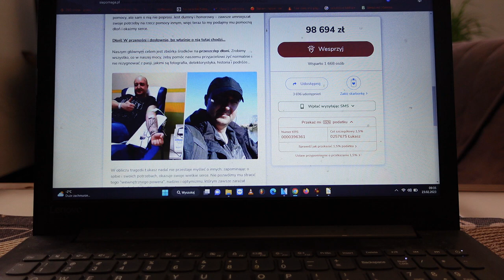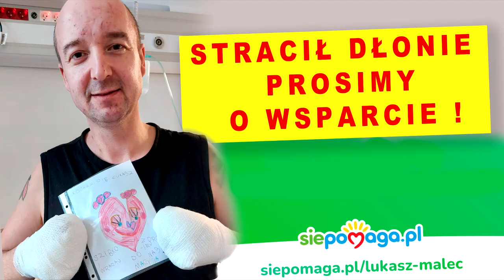LICYTACJA. Łukasz potrzebuje naszej pomocy. Zrób dobry uczynek. Siepomaga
Regulamim Licytacji:
Wylicytowana kwota za gadżety wesprze transplantację dłoni Łukasza Malca znanego jako UKI Szczecin.
1. W skład pakietu wchodzą gażdzety z logo Odkrywca Historii:
- Torba na znaleziska
- nożołopatka
- koszulka
- kubek
- pudełko do monet
- vlepka
- naszywka
- otwieracz
- smycz
2. Licytacja trwa do 1 marca 2023 r. do godz. 18.00
3. Start licytacji od 10 zł. Przebicie co 5 zł
4. Licytujemy w komentarzu pod filmem na You Tube
5. Osoba, która wygra licytację wpłaca konto siepomaga.pl. Link tutaj
6. Osoba, która wygra licytacje wysyła  nam scren wpłaty, podaje dane do wysyłki a my wyślemy na nasz koszt  pakiet gadżetów
7. Dziękujemy za udział w licytacji. Pamiętaj dobro wraca!